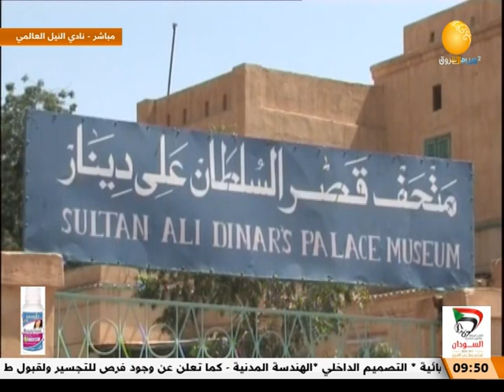مشاهد من متحف قصر علي دينار بفاشر السلطان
الشروق_ الفضائية
Ashorooq Tv
ـــــــــــــــــــــــــــــــــــــــــــــــــــــــــــــ